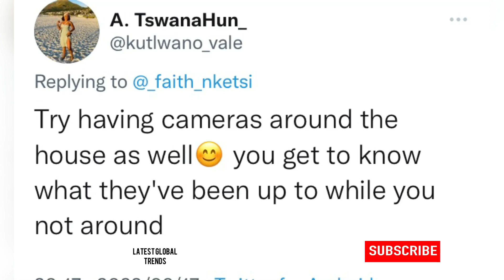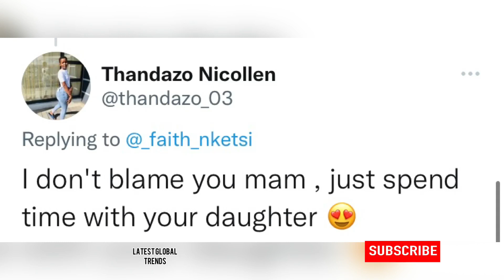Faith Nketsi doesn’t trust her Nanny...